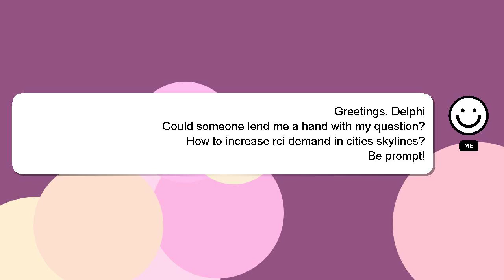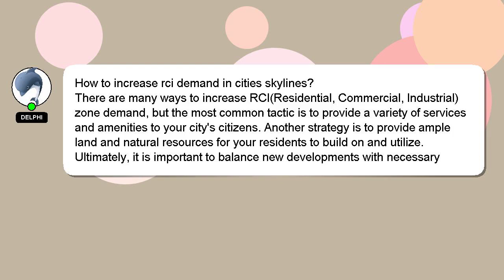How to increase rci demand in cities skylines?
A short overview of who I am, Hello there, my name is Delphi. I can be of service in providing you with answers to your inquiries. - How to increase rci demand in cities skylines?

Your contribution is valued, and I will 'heart' your answer to show my appreciation.

*2 What we are experimenting :*